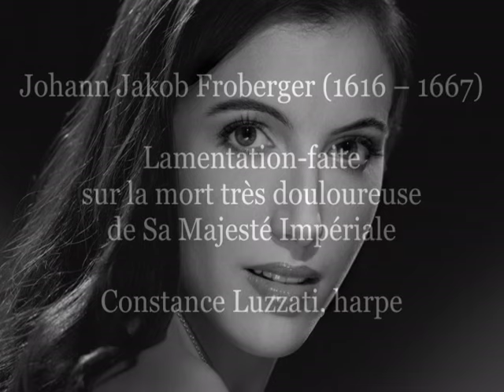J. J. Froberger: Lamentation (Consatnce Luzzati, harp)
Johann Jacob FROBERGER: Lamentation faite sur la mort très douloureuse de Sa Majesté Impériale Ferdinand le troisième

Consatnce Luzzati, harp

With an amazing energy, a deep understanding of music, and a permanent search to discover new repertoires, Constance Luzzati "wipes away, in one single sweep, all the stereotypes which still make solo harp sometimes look like a weird, austere animal1". Hailed by La Lettre du musicien for "her acute sense of musicality, of phrasing, of ornamentation of baroque — perfectly rendered by the harp — and a surprising virtuosity2", Constance Luzzati devotes herself mostly to early and contemporary music, out of personal inclination for these repertoires as well as artistic commitment. She believes the repertoire of her instrument could be fruitfully widened with quality new or early music pieces. She is currently working toward a PhD on the transcription for the harp of the French harpsichord repertoire. She also collaborates regularly with contemporary composers, world-premiering works for solo harp by Bruno Mantovani (2006) and Edith Lejet (2011).

She has developed and performed many projects around the relationship between music and theatre. She has been intensively working with drama artists since 2006, playing and coordinating the live musical part of Brecht and Horvarth pieces, extensively touring in more than 20 cities in France, as well as in Russian (Moscow, St Petersburg) and Portuguese (Lisboa, Porto) theatre festivals. She has worked with actress Mary-Armelle Deguy on the transcription of a great 17th century short story by Madame de Lafayette as a musical dramatic work. As an insatiable discoverer, she has entered a prestigious drama school in Paris and learnt drama for two years in order to gain a new understanding of this art. Now she is preparing new projects as a harpist, with small ensembles of actors.

She has won numerous prizes in international competitions: first prize in the 2007 Hungarian International Harp Competition, first prize in the 2006 Wales International Harp Competition, awarded for the best interpretation of contemporary music at the International Competition Cité des Arts in Paris in 2005, and awarded at the International Arpista Ludovico Competition in Madrid, also in 2005. She was a finalist in the 2011 Concert Artists Guild Competition in New York City. Additional recognition includes the Fondation pour la Vocation award, the Sacem award, the Adami award, and Cultures France award.

Recital highlights and concerto soloists include famous Parisians concert halls (Cité de la musique, Maison de la radio, Petit Palais, Grand Palais), and some of the most important French festivals and halls (Folles journées de Nantes, Flâneries de Reims, Festival de Besançon, Duo Dijon, Maison de la musique). She has also appeared in Italy, Spain, Wales, England, Hungary, the Netherlands, and Japan — where she was invited to international festivals as a musical innovator, and as a creative advocate for her instrument.

An active chamber musician, Constance Luzzati became a member of the Trio Safran, and is now focusing on a new project with the cellist Héloïse Luzzati on French romantic music. She also collaborates in many different ensembles. She recently recorded her first album of chamber music with the soloists of Rouen opera's orchestra. The album, called "Normandie Impressioniste", is devoted to French music around Monet, Renoir, and the great painters of the impressionist movement.

Dedicated to sharing art with a large audience, Ms Luzzati strives for a more direct presence with people who have a difficult access to culture and music. These efforts include concerts for public school students, programs for senior citizens, and performances in hospitals and social care centers.

Constance Luzzati has earned Master's degrees in harp, in musicology, and in musical analysis, at the famous Conservatoire National Supérieur de Musique de Paris. She received the Avant-Scènes Prize in 2006, the highest award given to a CNSM postgraduate student. Her principal harp trainers were Isabelle Moretti and Germaine Lorenzini. She has also studied baroque harp at the Scuola Civica in Milan, with Mara Galassi. Additionally, she has been receiving great artistic guidance for early music from the harpsichord player Kenneth Weiss since 2006, as a postgraduate and PhD professor.

Constance Luzzati has been devoting time since the age of 17 to teaching musical culture, history and analysis, with the hope that younger musicians will be encouraged to develop a great, personal understanding of music.